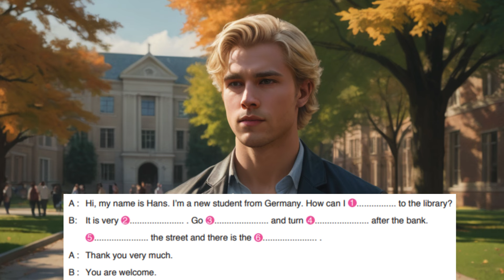9. Sınıf İngilizce Ses Dosyaları - Track 12 - Erkad Yayıncılık- Ders Kitabı Cevap Anahtarı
9. Sınıf İngilizce Ders Kitabı English ERKAD Yayınları  dinleme metni etkinliğinin ses dosyası ve cevap anahtarını içermektedir.